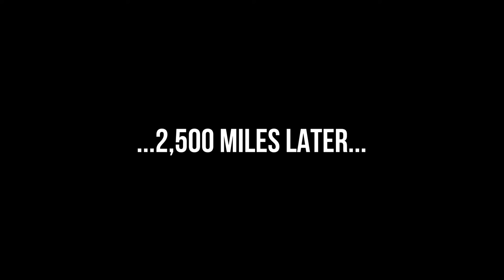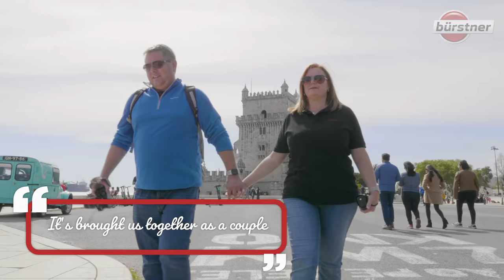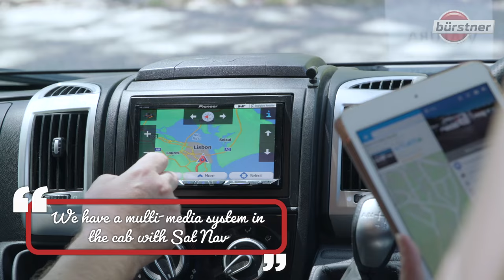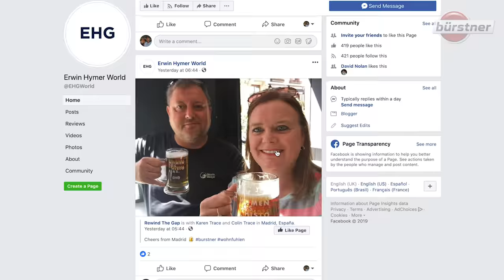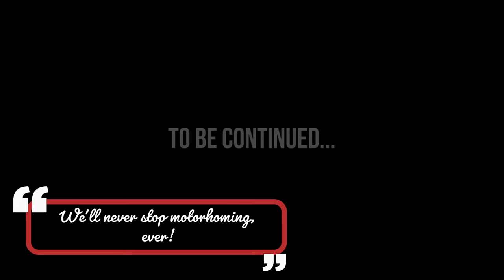This is Living! Part 2 | Erwin Hymer Group